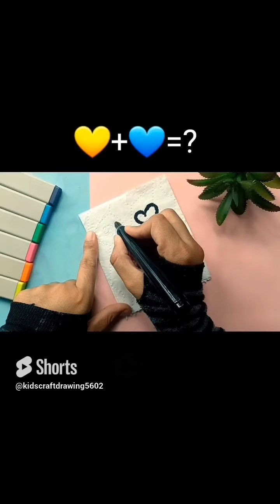5 amazing satisfying art/ colour mixing/ paint mixing/ easy paper drawing/ DIY